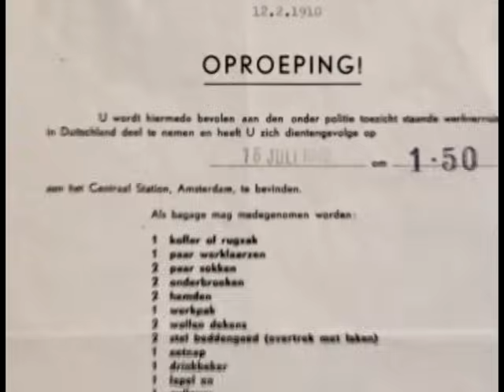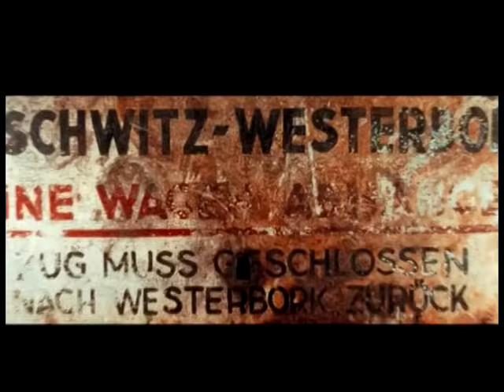Anne Frank - A Life In Pictures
Pictorial of legendary Holocaust victim Anne Frank, made by myself.

00:00 Frankfurt
01:07 Amsterdam
04:23 Hiding
06:38 Betrayed